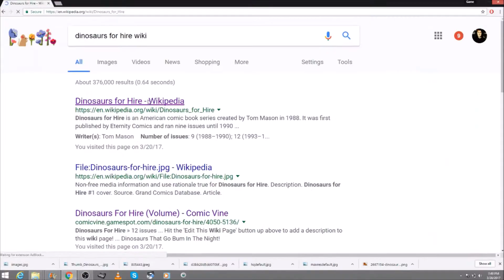Dinosaurs for Hire Review | Sega Genesis | Game Glyph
Hey Kids, Caleb here from the Game Glyph! Boy do I have a weird one for you! Here is a game were you play as a Dinosaur with a gun, and you shoot NINJAS! Crazy huh!?